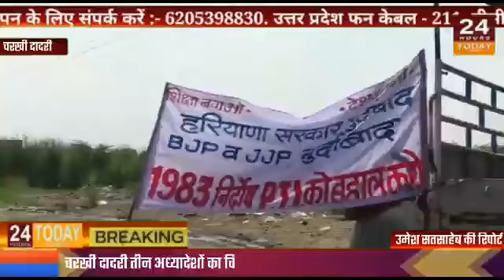हरियाणा से उमेश सत साहेब की रिपोर्ट